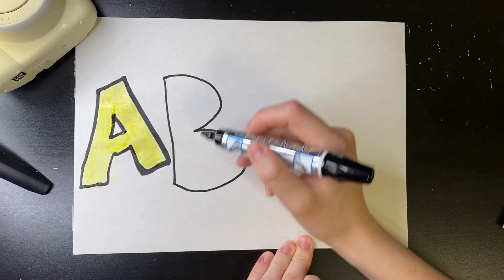Drawing Alphabet for children ABC coloring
For Kids Drawing Coloring / Draw Alphabet ABC